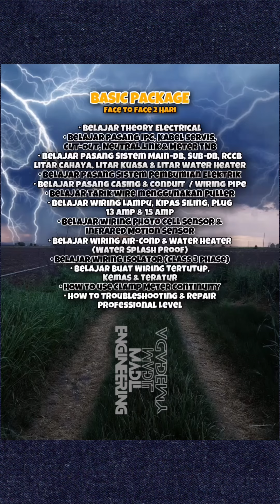5 perkara penting perlu tahu sebelum Install Auto Gate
5 perkara penting perlu tahu sebelum Install Auto Gate

1. Jenis pagar (Folding/Swing/Sliding)
2. Bahan pagar (Besi/Stainless Steel)
3. Wiring dari dalam rumah dah ada belum & wiring dari tiang pagar ke tiang
4. Saiz tiang pagar
5. Keadaan pagar mesti dalam keadaan baik & tidak bengkok (Elak motor cepat rosak)

Nak Install Auto Gate area Kuantan & Sekitarnya boleh booking slot segera